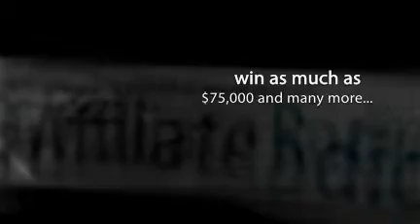The Big Ass Blog - Giveaway..mp4